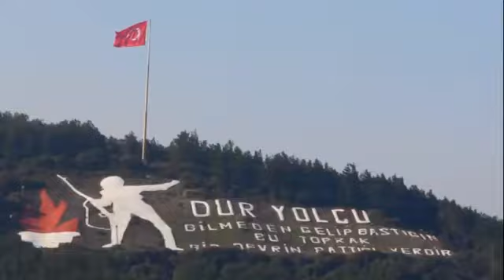HatırlaÇocuk - CumhurbaşkanıRecepTayyipErdoğan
Cumhurbaşkanımız Sayın Recep Tayyip Erdoğan'ın sesinden "Hatırla Çocuk" şiiri...